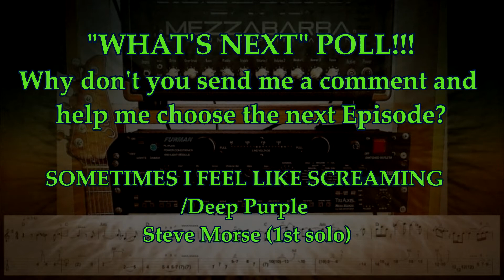BIG CITY NIGHTS / Scorpions-Rudolf Schenker - Guitar Solo Play Through with TAB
Guitar Solo Play Through with TAB -  Episode 20-  BIG CITY NIGHTS

00:00 Play through with tablature
01:00 A slice of "slowed down" tutorial
01:40 "What's Next?" poll

This episode has,
- 5 slices of slowed down tutorials with animated TAB,
- a transcription in PDF format.

Gear List:
- Suhr Modern Guthrie Govan signature
- Ibanez Mini Tube Screamer overdrive
- Ceriatone JCM800 2204 head

Have fun..!